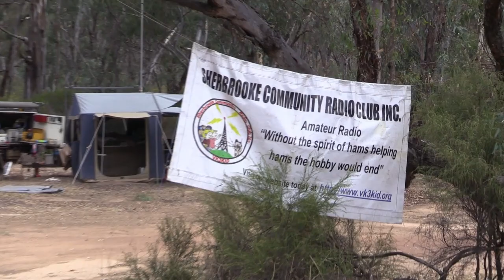Radio camp Waanyarra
Sherbrooke Community Radio Club ‘VK3KID’ Radio camp at Waanyarra Camping Ground 2022